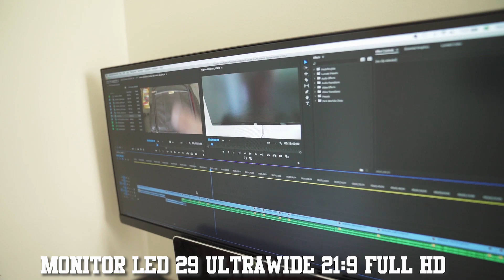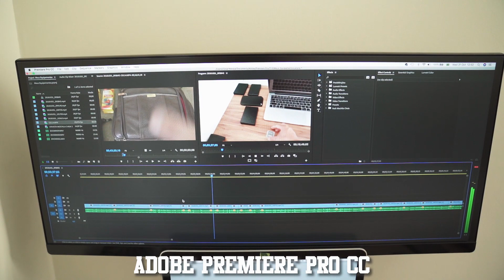MEUS EQUIPAMENTOS e DICAS 2018 - Sony a7iii, Mavic, GoPro e etc...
Faça seu seguro para celulares, câmeras, lentes e etc Qualquer dúvida entre em contato com Fernando Barros (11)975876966

Equipamentos:
Monitor LG Ultra Wide
MacBook Pro 13 pol. core i5 8 gb ram
Hd externo Seagate
Hd externo Sandisk SSD 250 GB
Cartão de Memória Sandisk Extreme Pro Classe 10 U3
Lente Sony 24-70 f2.8 GM
Filtro N/D Variável Hoya 82mm
Microfone Rode Videomicro
Iluminador Led Godox 36
Deadcat para Mic Zoom h1
Suporte duplo de gopro
Adapatador de microfone GoPro
Microfone RodeVideomicro
Mini Tripe Manfrotto Pixi Mini
Baterias Extras GoPro da Gopole
Samsumg Galaxy Note 8
Microfone zoom h1
Mochila Lowepro Protactic 350aw
Camera Descartável Kodak 27 poses
Walk Talk Motorola Talkabout t200
Power bank
Gorillapod
Mavic Pro
Triple Benro FIT29AIH1

Um pouco de nós:
Casados
Vídeos editados por César Wataya usando Adobe Premiere Pro CC

MANDE-NOS PRESENTES ;)
CAIXA POSTAL 3547
Jundiaí - SP
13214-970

Câmeras:
Sony A7iii
Lente Sony 24-70 f2.8 GMaster
Gopro Hero 6 Black
GoPro Fusion
Drone DJI Mavic Pro
Samsumg Galaxy S7
Samsumg Note 8
Microfones:
Rode VideoMicro e ZOOM H1

Músicas: